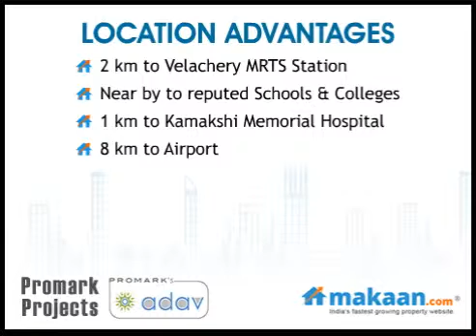Adav, Madipakkam, Chennai, Residential Apartments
Promark Adav by Promark Projects
2 BHK Residential Apartments at Madipakkam, Chennai

Promark Projects brings to you an ultra modern residential project 'Promark Adav'. The project is located at Madipakkam, Chennai. It offers 2 BHK residential apartments. Apartment area ranges from 817 to 1037 sq. ft. The project offers outstanding creative architecture, excellent light and ventilation. Projects offers spacious apartments with the finest amenities. Close to all necessary public utility areas.